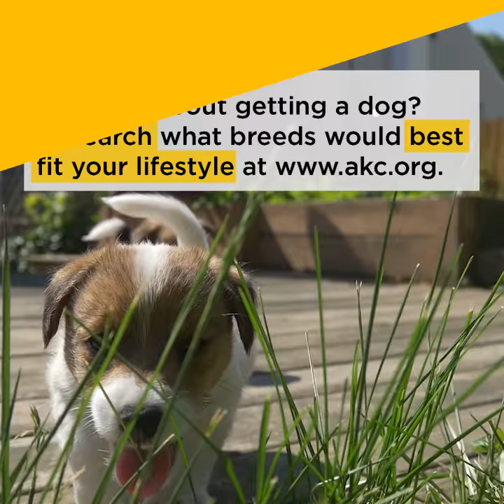6 Tips to Celebrate National Purebred Dog Day - May 1st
National Purebred Dog Day was originally created by Colorado fancier Susi Szeremy. in 2013 as a way to increase awareness and celebrate all of the ways purebred dogs better our lives. Thousands of breeders and dog owners from across the United States celebrate purpose-bred dogs.

Here are 6 Tips to Celebrate National Purebred Dog Day

· Have a favorite breed? The AKC has the largest network of purebred rescue groups in the nation. for more information.

· Share your love for your purebred dog on social media with the hashtag NationalPurebredDogDay.

·         Spend some extra quality time with your pup! Go for a long walk, or snuggle up and watch AKC.TV, available via any connected device, including computers, tablets, phones, Apple TV and Roku.

· Try a new activity – there are tons of dog sports out there. From Agility and Obedience to Trick Dog and Scent Work, there’s something for everyone. to learn about all the various sports available and to find a training club in your area.

·         Give your dog his favorite treat!

· Thinking about getting a dog? Research what breeds would best fit your lifestyle